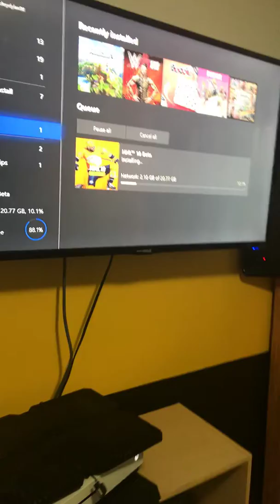Waiting for NHL 19 Beta